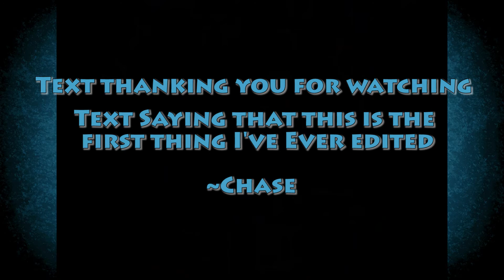Earthbound Beginnings (Mother) - 5 Hours In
Chase is back and this time he’s five hours into a journey across rural America in Earthbound Beginnings. Is this a diamond in the rough or rough in general? And how many alligators will it take to break a man?

Edited by Chase.

Gameplay footage owned by spoonshiro and TO1xy.